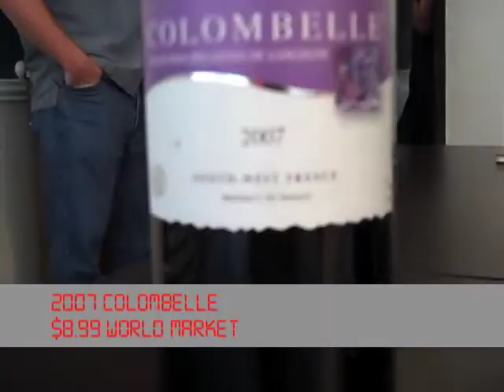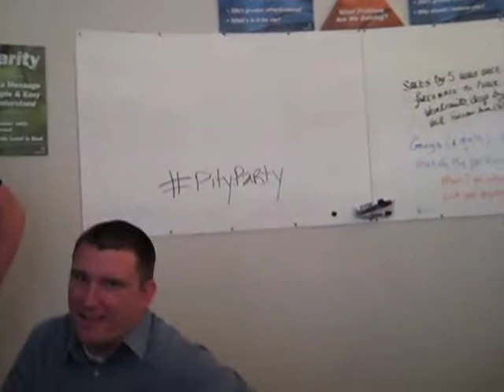Pity Party Reviews - Episode #34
Mark visits the Sales By 5 offices in San Antonio, TX again to have Asia, Nan, Robert, and Jared review two previously reviewed wines - the 2007 Penfold's Koonunga Hill Shiraz-Cabernet Sauvignon and the 2007 Colombelle Red.